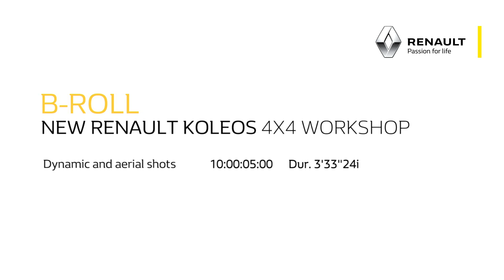Renault KOLEOS 4x4 - Bemutató II